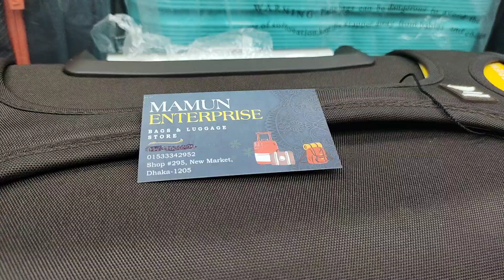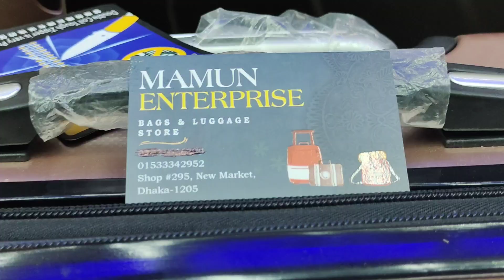বেড়াতে যাওয়ার ট্রাভেল ট্রলি ব্যাগের দাম জানুন.travel bag price in bangladesh.